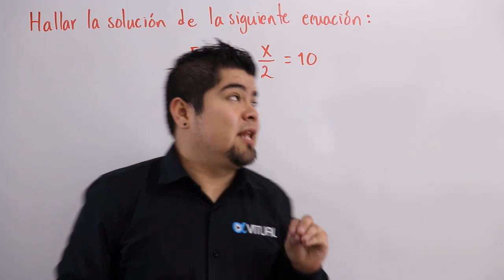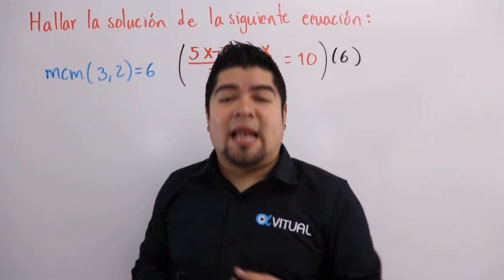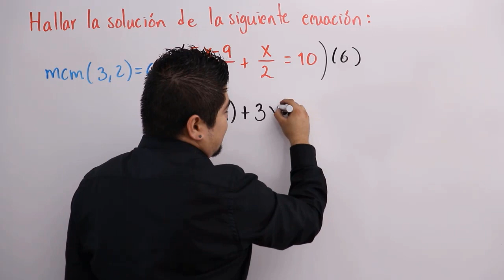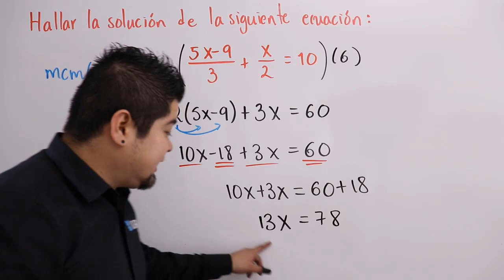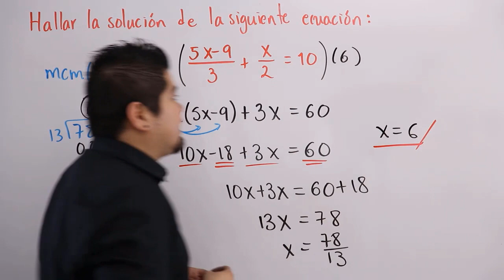Ecuaciones Lineales de Primer Grado | Video 2